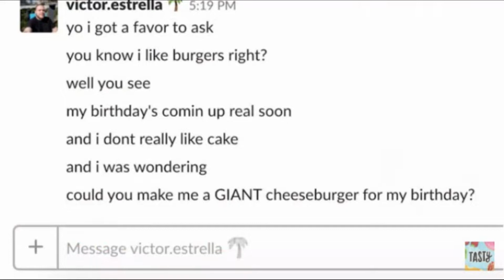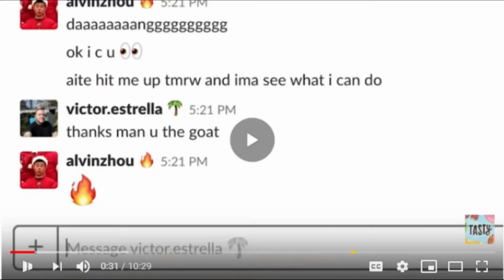BIG OL' B'DAY BURGER